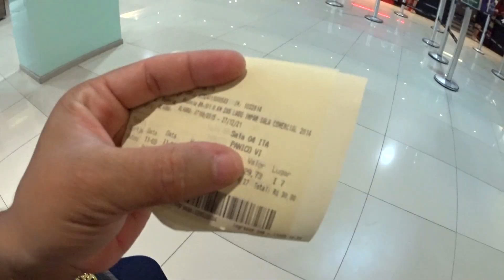ASSISTIMOS PÂNICO 6 (2023)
Fala pessoal, nesse vídeo nós fomos ver o Panico VI que estreou nos cinemas e estavámos muito anciosos para ver a continuaçao da saga.
Espero que gostem e é isso.

RUMOOOO AOS  300TÃOOOOOOO